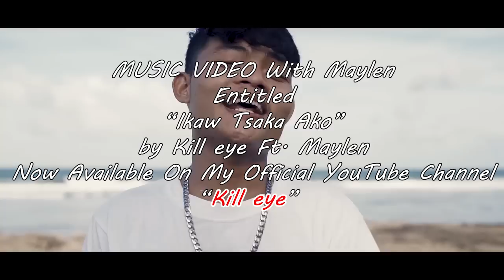Marang | MayEye🥰 (Natumba Pa🤣)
Kill eye KMJS INTERVIEW...Please Click...

Kill eye Live With My Idol Actress At Ito Po Yong Nag 1MILLION Guys... Click... here👇👇👇

❤️👇Kill eye Top OFFICIAL MUSIC VIDEO

Prinsesa Official Music Video...

THANK YOU MUSIC OWNERS😊🙏

- Kill eye❤🙏